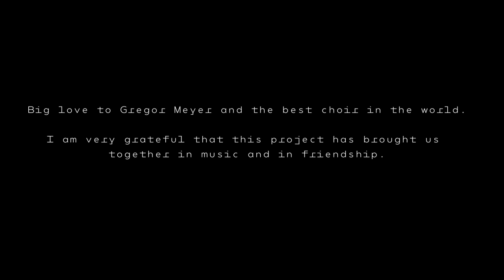Martin Kohlstedt & GewandhausChor - STRÖME live at Konzerthaus Berlin 2019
Martin Kohlstedt & GewandhausChor - STRÖME live - recorded at Konzerthaus Berlin 18 December 2019. More about this project, the album on CD, LP and digital platforms

This movie was made by:

Valentin Selmke (DoP)
Konrad Waldmann (DoP)
Jan Frecke (DoP)
Katja Nguyên Thành (Editing)
Patrick Richter (Colorgrading)

I want to thank my amazing team for this experience:

Mario Weise (Sound)
Astrid Drechsler (Sound)
Johannes Zink (Light)
Fabian Schuetze (Management + Booking)
Lena Matthias (Tourmanagement + Merchandise)
August Hoffmann (Tour Production)
Dave Daniel Böhnsch (Tourmanagement)
Peter Runkewitz (Photos)

Big love to Gregor Meyer and the best choir in the world – I am very grateful that this project has brought us together in music and in friendship

”Ströme” is a musical composition commissioned by the Gewandhaus zu Leipzig for Martin Kohlstedt and the Gewandhaus Chor, kindly supported by VNG AG. This composition was created for the project „Two Play To Play“, which is a venture designed by Karen Laube and Matthias Krähenbiel and produced and organized by the Gewandhaus.

This concert and the tour with the choir was kindly presented by DEAG and their local partners. A huge thank you for making this happen and much love to an awesome team. And thanks to one of the most beautiful venues for being a home for this project.

Thank you Warner Classics for being the best sparring partner we can imagine for this project.